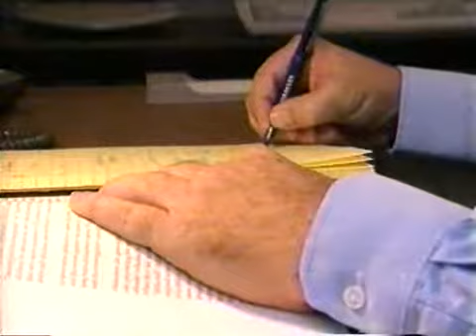Dos Reis 60 Minutes Interview (PART 4 of 5)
Secret Lives: The Perils Of Cyberspace
60 Minutes II interview with Saul Dos Ries while he was in jail awaiting trial for the alleged rape and manslaughter of a 13 year old girl, who he met on the internet. Dos Reis was represented by Criminal Defense Lawyer, Peter Tilem.